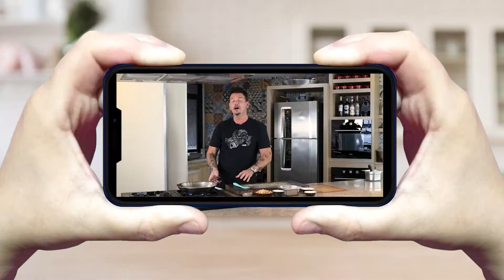Deliciosas Castanhas Caramelizadas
Para abrir nossa programação de receitas natalinas, hoje vou ensinar vocês as famosas castanhas caramelizadas.

👨‍🍳 Continue aprendendo

Cozinha Profissional e Descomplicada
O Curso de Gastronomia do Chef Fernando Adore

;D Muito obrigado!

• Siga!